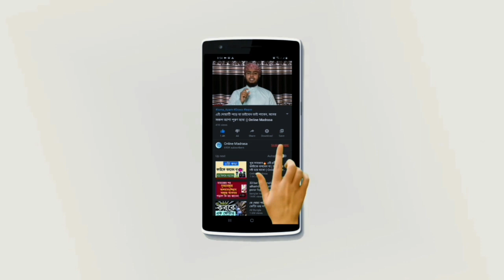দুইটি কাজ করা ইসলামের মধ্যে সবচেয়ে উত্তম || What is the best thing in Islam?